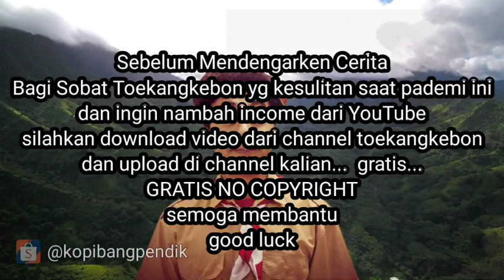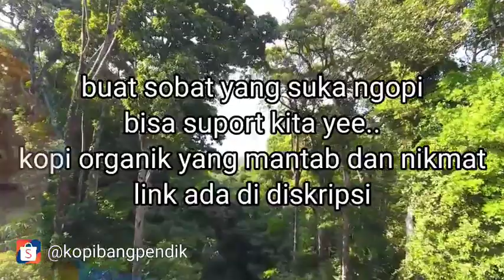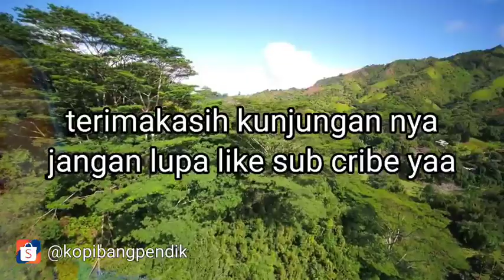PESUGIHAN - RITUAL PEMUJAAN IBLIS l bagian ke5 tamat l Cermis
Hi sobat Toekangkebon.. balik lagi dengan cerita
PESUGIHAN - RITUAL PEMUJAAN IBLIS l bagian ke5 tamat

Hi Sobat toekangkebon..
Ketemu lagi yee

Semoga membantu...
Semoga membantu...